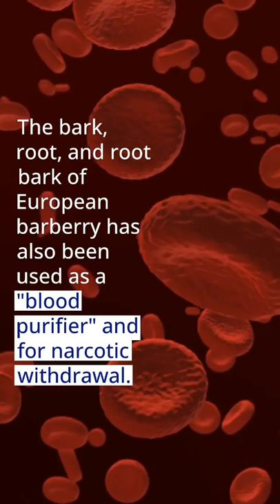Barberry root bark powder: A Natural Herbal Remedy To Improve Appetite & Relieve Upset Stomach